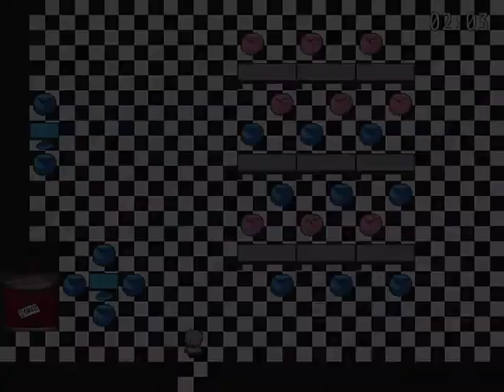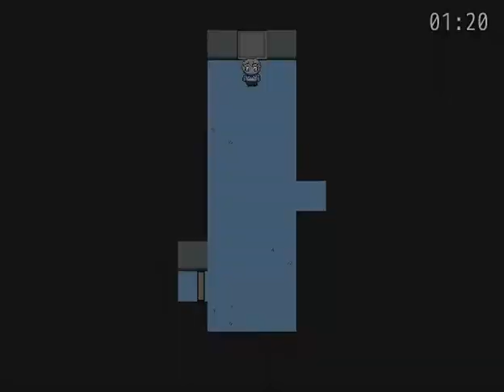Five Nights of Flirting episode 1